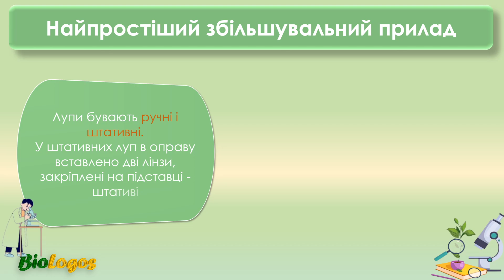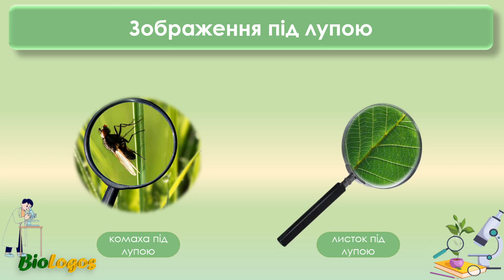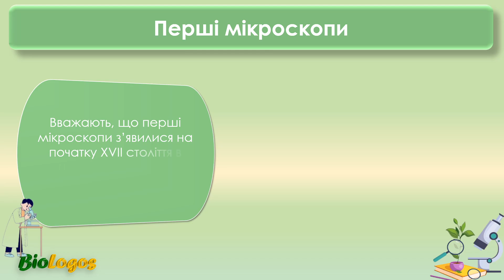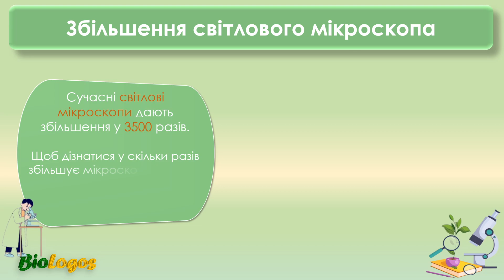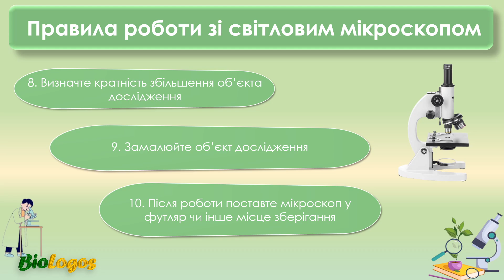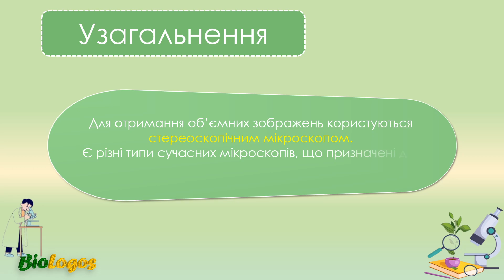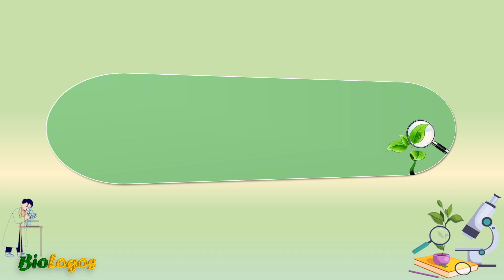Збільшувальні прилади та правила роботи з ними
Які бувають збільшувальні прилади, їх будова та правила користування. Біологія 7 клас. НУШ. Модельна програма "Біологія. 7-9 класи" (Балан П. Г., Кулініч О. М. та ін.)